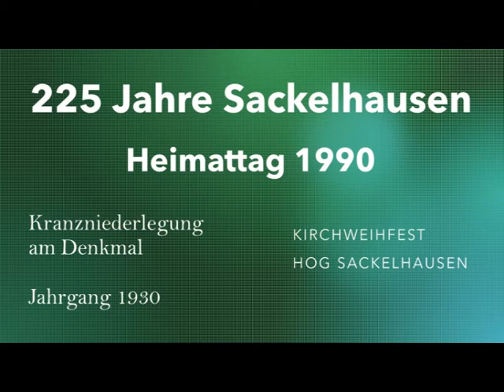2022 11 17 225 Jahre Sackelhausen_1990 Heimattag und Kirchweihfest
Zeitzeugenprojekt KV Reutlingen
Landsmannschaft Banater Schwaben e.V.